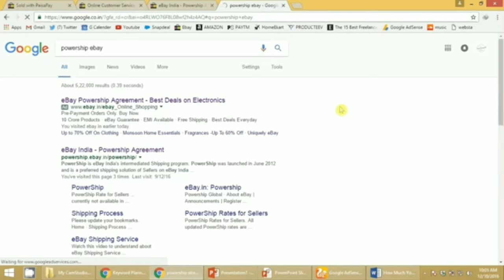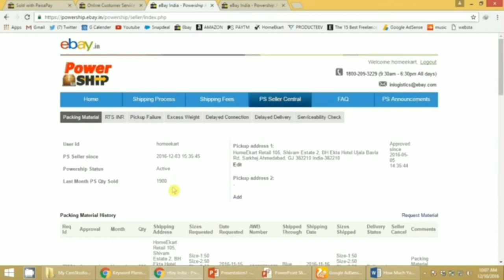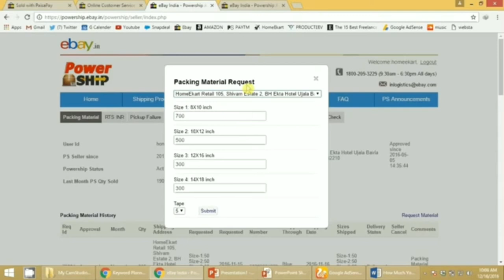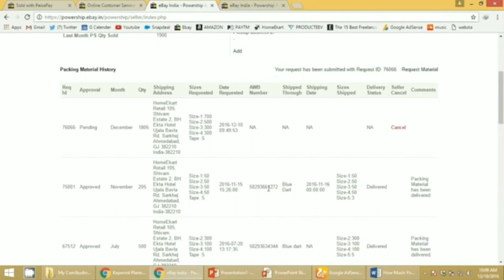How To Order Packing Materials for Ebay.in India Latest 2017 By Tech Aariz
Hey guys, this video is to give you a quick information on how to order packing material for ebay and what are the steps to it. This is applicable for Indian sellers and should be the same across the globe as well.

Ebay.in is a great site for sellers where it’s too easy to for any seller to create an ebay store and start selling.

The ebay app is also one of the added advantages now for sellers but its not just about selling.

The sellers on ebay must have a good packing material with them to leave that lon lasting impression on buyer’s mind.

Packing materials are available from different sources and cheap packing boxes can cause a negative impression always.

Ebay packaging is available from ebay powership option and the link for the same is where you can order ebay packaging material.

Please note that ebay shipping supplies are totally free hence you must always order the products proactively.

Unfortunately, the ebay bubble wrap is not available as of now.

The steps are very simple to order packaging material from ebay. Once you are logged in to powership ebay, you will find the first option which says “packing material”.

There you will get an option to request for packing material. Just request as per the eligible quantities and there you are.

The packing material should reach you within 7 to 10 days at your registered address.

You may refer to the below links for other similar tutorials.

Tech Aariz
techaariz